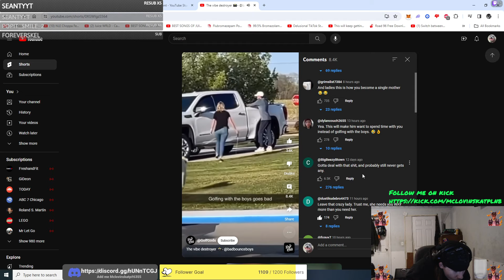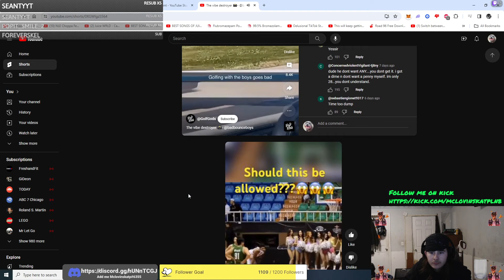Guy misses freethrow because of a cheerleader twerking..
VloggerLife Entertainment
ShortsForYou:e.